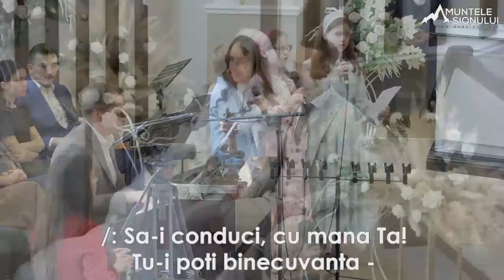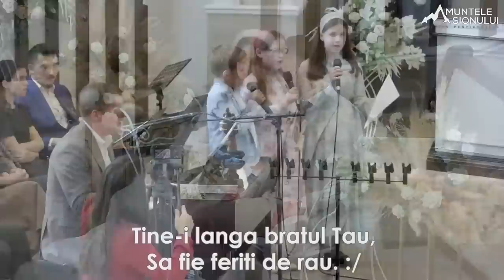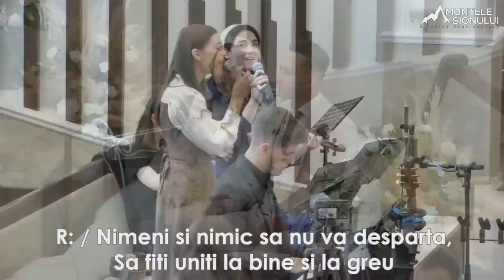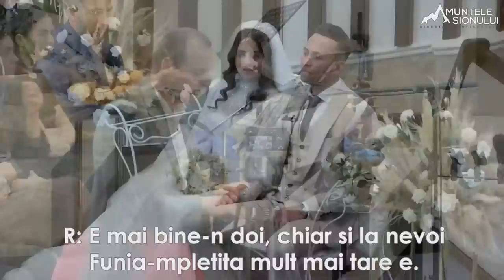Căsătorită la 20 ani? NUNTA 2023